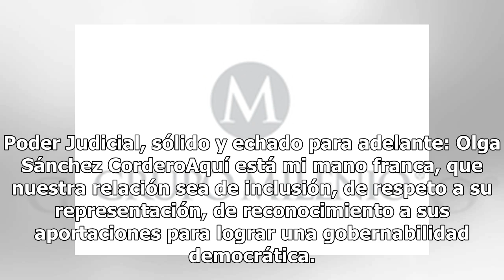No habrá apoyo de Gobierno a sindicatos: Olga Sánchez Cordero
La secretaria de Gobernación, Olga Sánchez Cordero, participa en la ceremonia por el 83 Aniversario de la CTM. (Twitter @SEGOB_mx) La secretaria de Gobernación, Olga Sánchez Cordero, refrendó el compromiso del presidente Andrés Manuel López Obrador, de que ya no habrá apoyo gubernamental a los sindi...